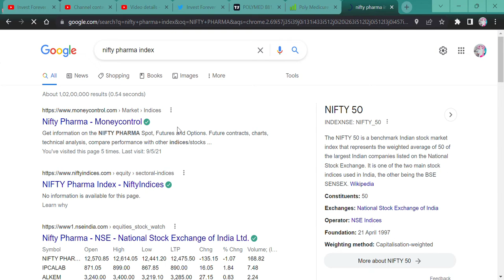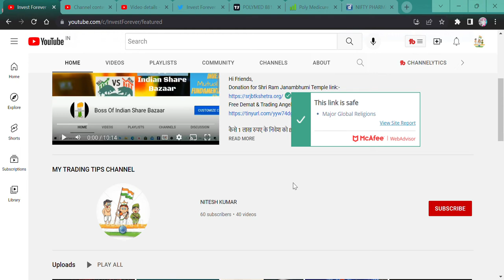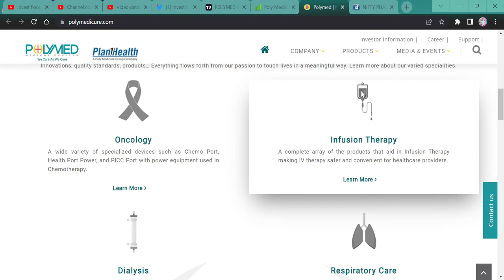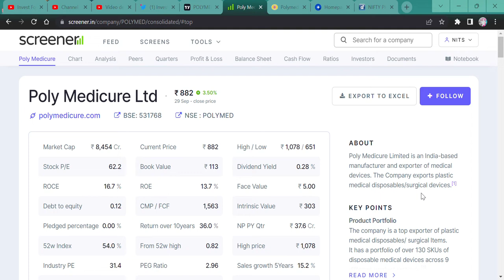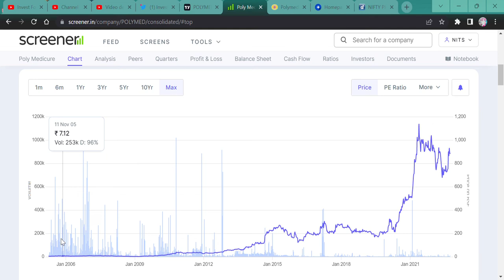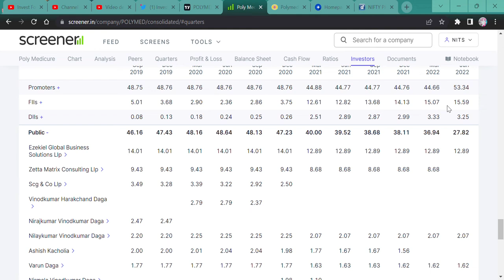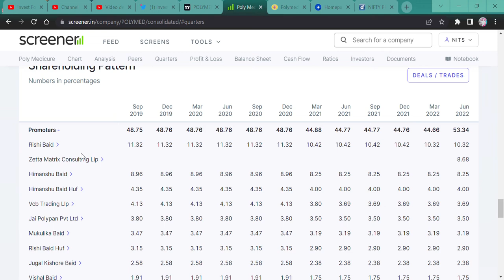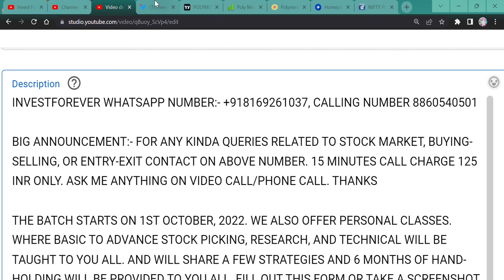NIFTY PHARMA || RALLY SOON || STOCKS TO BE NOTED || POLYMED || POLY MEDICURE STOCK TARGET 1218 RS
Hi Guys,
PHARMA STOCK WILL MOVE SOON AND POLYMED IS ONE OF THEM, STOCKS TO BUY AND KEEP IN WATCHLIST. WATCH THE VIDEO TO THE REASON AND TARGET.

SHORTS,
YOUTUBE SHORTS,
INVESTMENT TIME,
INVESTMENT,
MULTIBAGGER,
BONUS,
SPLIT,
DIVIDEND,
BUYBACK,
RIGHT ISSUE,
TENDER OFFER,
INTRADAY,
SWING TRADE,
POSITIONAL TRADE,
FUTURE OPTION,
BUSINESS NEWS,
INVEST FOREVER,
INTRADAY TIPS,
HOW TO EARN MONEY DAILY?,
NIFTY PREDICTION,
MARKET PREDICTION,
NIFTY OUTLOOK,
NIFTY50 OUTLOOK,
NIFTY NEWS
STOCK MAKRET NEWS NEXT WEEK,
BANK NIFTY,
BANK NIFTY PREDICTION,
DOW JONES,
NIFTY SMALLCAP,
NIFTY SMALLCAP PREDICTION,
NIFTY MIDCAP,
nifty bank,
NIFTY MIDCAP,
NIFTY SMALLCAP,
NIFTY50
EQUITY MARKET,
BULL RALLY,
DOW JONES,
MARKET RETRACEMENT,
POLYMED,
POLY MEDICURE,
POLYMED STOCK NEWS,
POLY MEDICURE STOCK NEWS,
POLYMED STOCK ANALYSIS,
POLYMED STOCK TARGET,
POLY MEDICURE BUSINESS ANALYSIS,
POLY MEDICURE ANALYSIS,
POLY MEDICURE TARGET,
PHARMA STOCK,